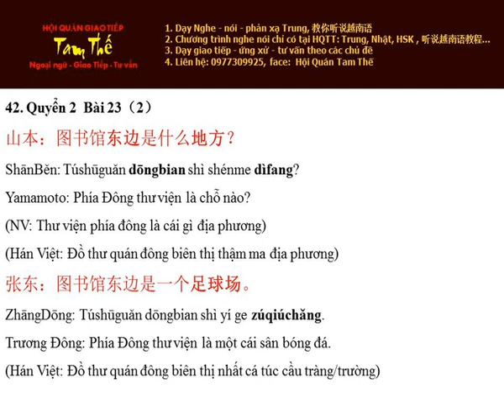Bai 42 东边是什么地方？Phía đông là nơi nào? - Nghe Noi Han Ngu Q2 B23 P2